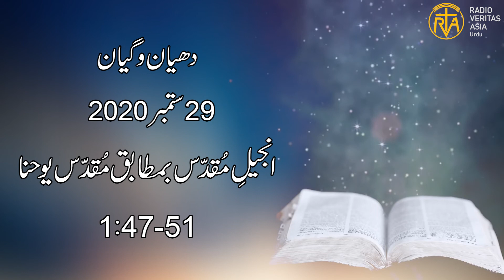Daily Reflection for 29th September 2020 | Urdu Gospel | Urdu Bible Reading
Daily Reflection for 29th September 2020

Director
Radio Veritas Asia Urdu service

Voice: Mrs. Iram Imran
Audio Editing: Mr. Francis Xavier
Video Editing: Mr. Akaash Gill